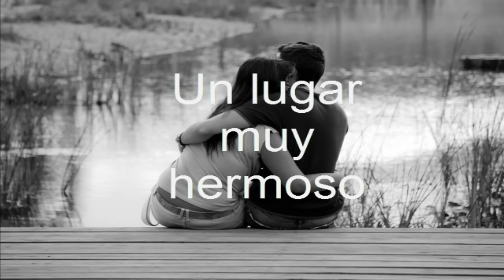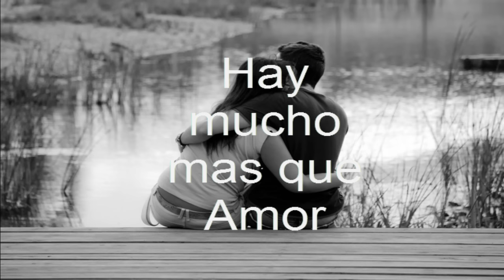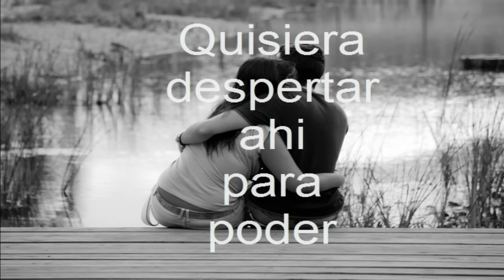Mr Don - Sobre El Arcoiris (letra)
Like, Comenten y Sub :D